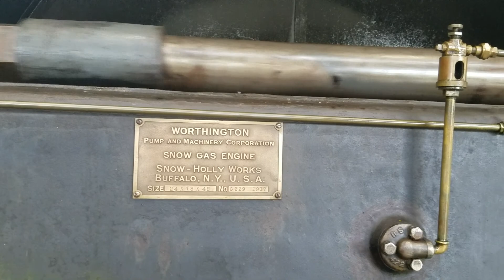600 Horsepower Snow Gas Engine at Coolspring (October 2021)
Here is a 1917, 600 Horsepower Snow gas compressing engine running at the Coolspring Engine and Tractor show. The old compressor shown at the end of the video provides air to start the Snow engine.